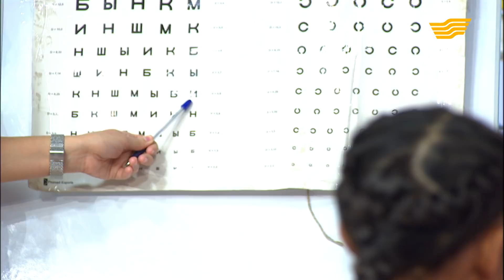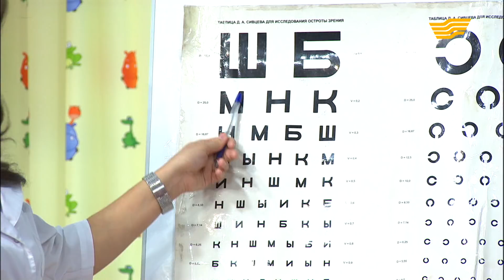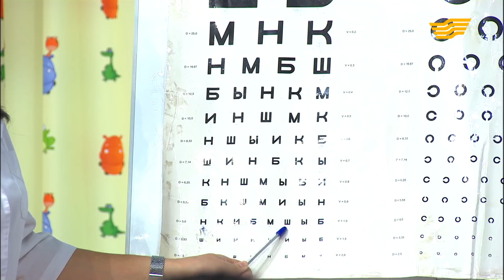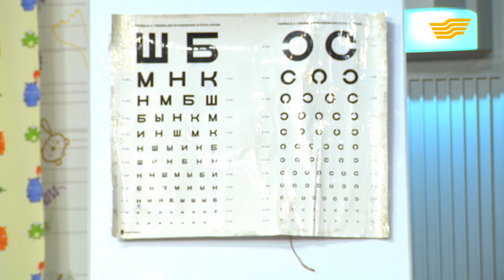«Ана мен бала». Көзіміздің көру қабілетін қалай сақтаймыз? Мәнерлеп сырғанау мамандары.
«Ана мен бала». Көзіміздің көру қабілетін қалай сақтаймыз? Мәнерлеп сырғанау мамандары. Балаңыздың заттарын жазбай тани аласыз ба? Қарақат Әбілдина